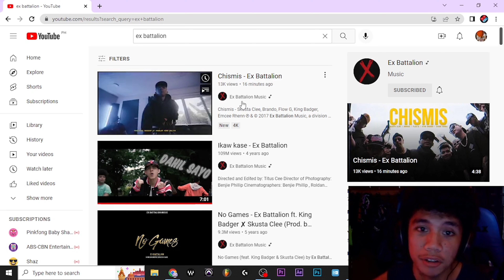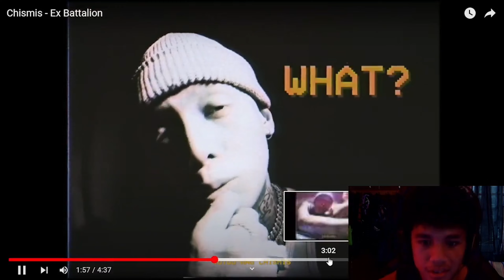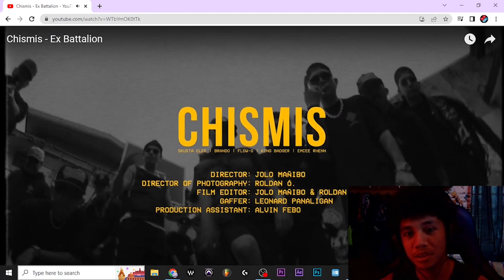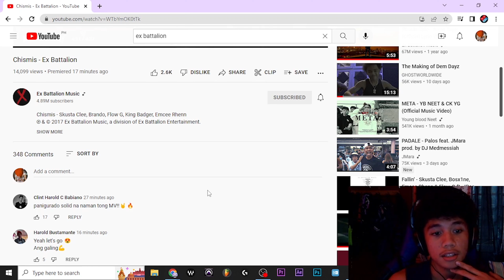Chismis - Ex Battalion (Reaction Video)